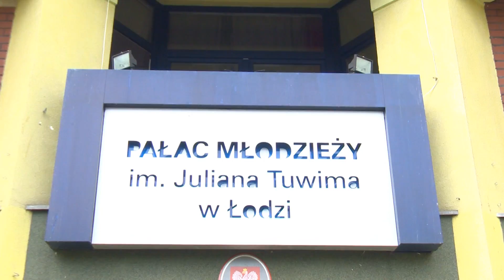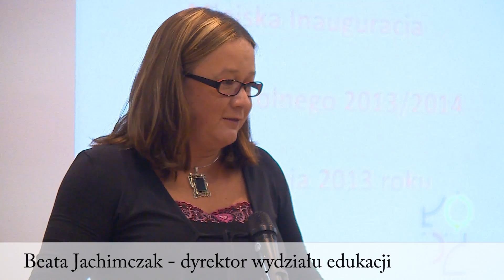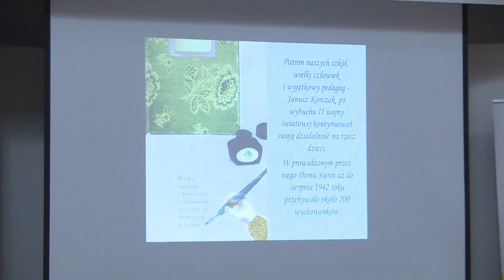Inauguracja roku szkolnego